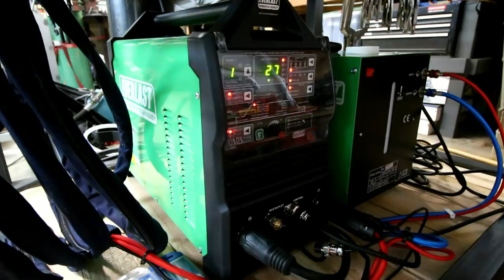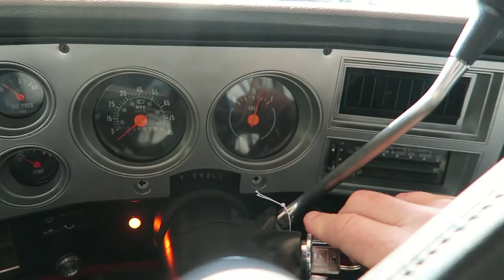New Shop Plans for KillFab HQ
A little break from the build to show you guys my new shop plans.